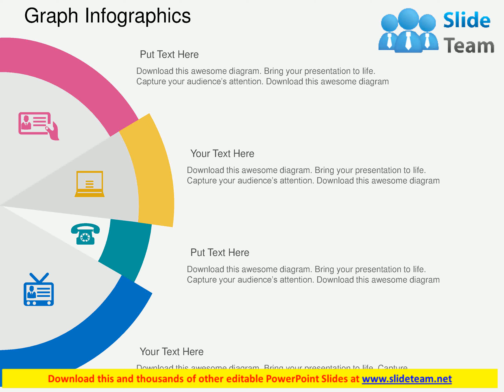four staged semicircle of technical icons